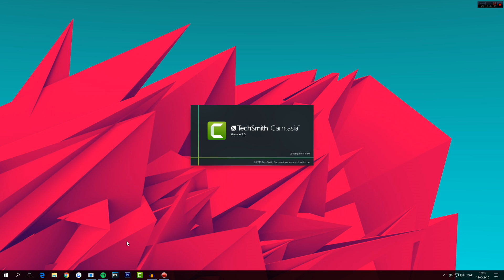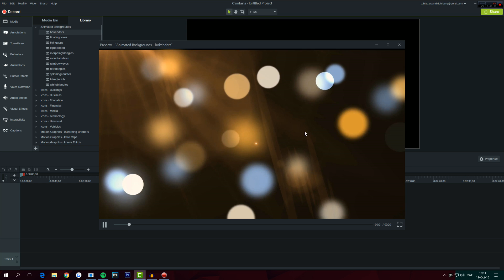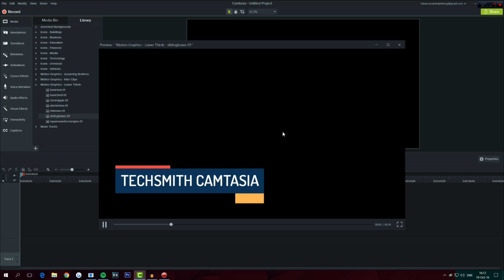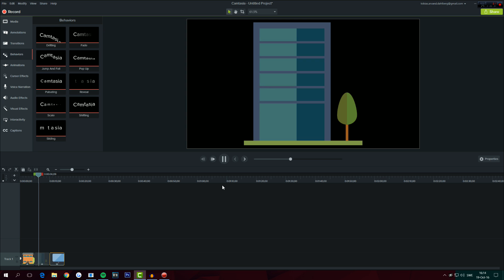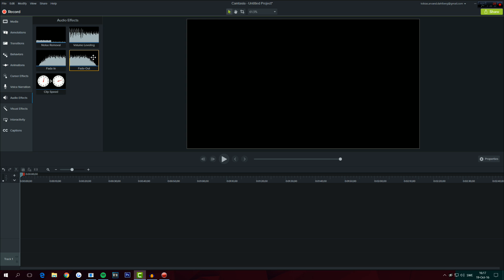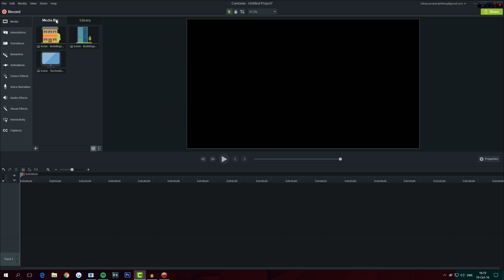TechSmith Camtasia Studio 9 Video Editing Software Overview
In this video we are taking a look at Techsmith's latest software, Camtasia Studio 9, which is both a video editor and a screen recorder.